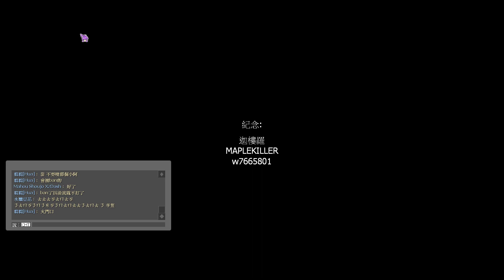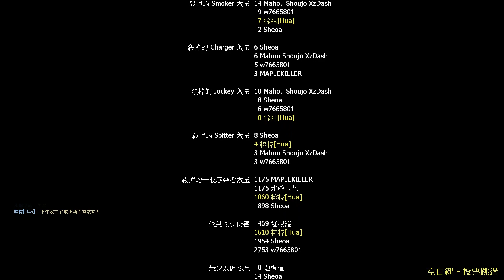Left 4 Dead 2 Chernobyl: Chapter One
領銜主演：粽粽[Hua]、水嫩豆花、XzDash、w7665801、MAPLEKLLER、迦樓羅、Sheoa -- Watch live